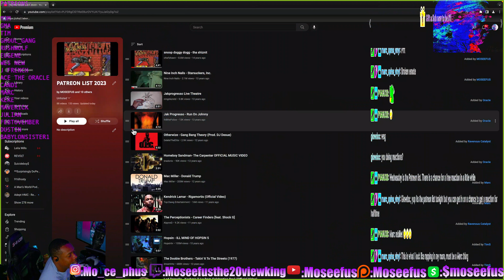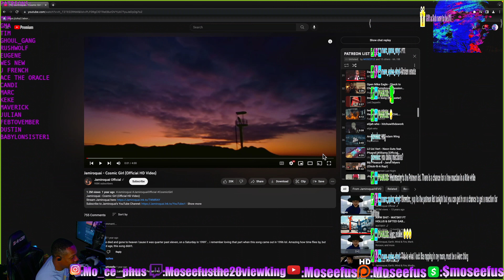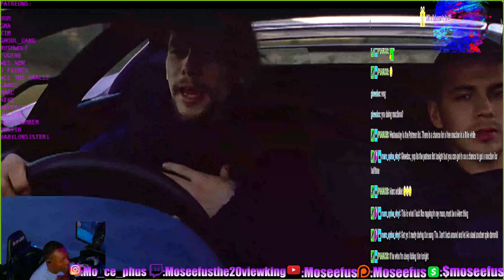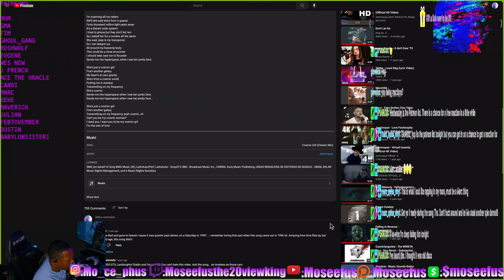VIRTUAL INSANITY was the JAM!!! JAMIROQUAI - COSMIC GIRL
Moseefus reacts to Jamiroquai.